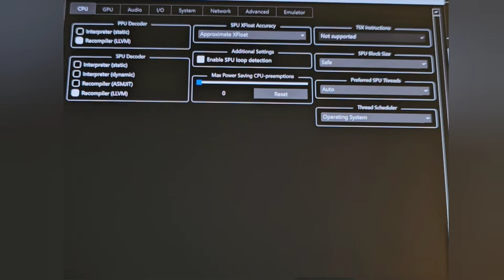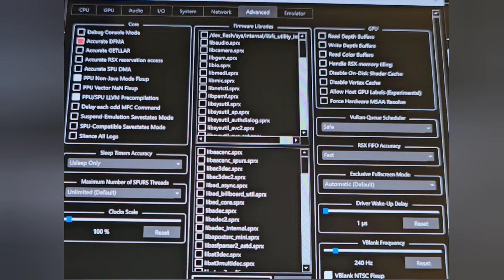Resistance 2 Legion GO | RPCS3 - PS3 Emulation | Unlocked FPS | 1600P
Resistance 2 Lenovo Legion GO Gameplay | RPCS3 - PS3 Emulation | Unlocked FPS | 1600P

00:00 - Gameplay
09:51 - Settings

Notes - Currently with the latest RPCS3 build we have a black column appearing on the screen that comes and goes, I was unable to remove this and seems to be a new glitch affecting Resistance 2, otherwise the game is very playable with variable FPS once unlocked with the included patch.

📖 Lenovo Legion GO
Ryzen Z1 Extreme
Legion Space 1.0.2.7
20W Performance Mode
BIOS 31WW
4G VRAM